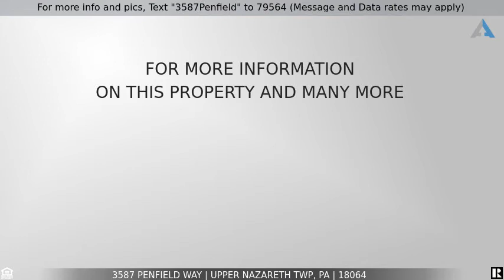Priced at $309,000 - 3587 Penfield Way, Upper Nazareth Twp, PA 18064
For more info and pics, Text "3587Penfield" to 79564 (Message and Data rates may apply)
3587 Penfield Way, Upper Nazareth Twp

Beautiful END-UNIT Townhouse nestled in highly sought after Nazareth School District! This one owner home has been meticulously maintained! Home features (3) spacious bedrooms, (2.5) bathrooms and a finished walk-out basement. Master bedroom includes large walk-in closet and attached Master bathroom with double sinks. The second floor features 2 spacious bedrooms, full bathroom, and laundry room. Gorgeous hardwood floors gleam throughout the first floor. Imagine entertaining friends and family in the open concept kitchen leading into the oversized living room with gas fireplace. The partially finished basement is great for movie nights with family or watching the big game! Basement also includes loads of additional storage with built-in shelving and work bench. Call today for your private showing.